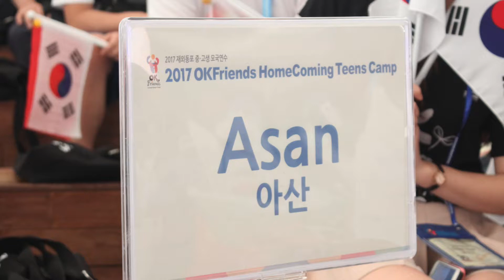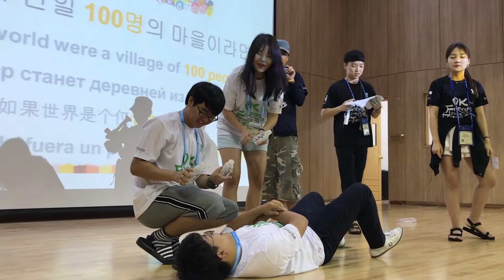OKFriends Homecoming Teens_Asan